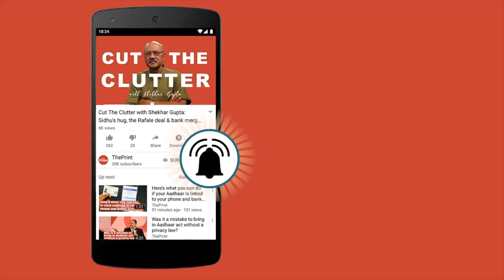Dr. Siddhartha Mukherjee explains the uses and benefits of cellular therapy at ThePrintOTC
Oncologist Dr. Siddhartha Mukherjee in conversation with Biocon MD Kiran Mazumdar Shaw & Shekhar Gupta at ThePrintOTC in Bengaluru on 17th September 2019.

* Presented by : IIFL
* Powered by : K Raheja
* Immuneel
* In Association with: JSPL
* In Association with : Ballantine’s
* Media Partner: NDTV